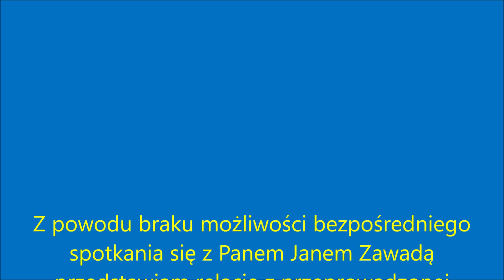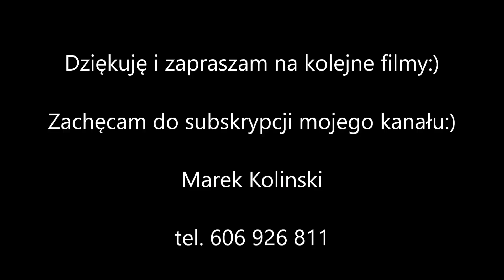Nestorzy hodowli gołębi zamojskich Stanisław i Jan Zawada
Ten film dokumentuje rozmowę telefoniczną z jednym z najbardziej rozpoznawalnych na Zamojszczyźnie hodowcą gołębi zamojskich - Panem Janem Zawadą.
Pan Jan jest synem Stanisława Zawady, który stworzył znaną z doskonałej lotności linię gołębi.
Kontynuuje on tradycję hodowli swojego ojca i stara się, aby znane na Zamojszczyźnie "mądrogłówki" i "krawaciarze" zachowały te cechy. które udało mu się ukształtować.
Kontynuuje także tradycję hodowli boków tomaszowskich, które stworzył przyjaciel jego ojca Pan Stanisław Czaban.